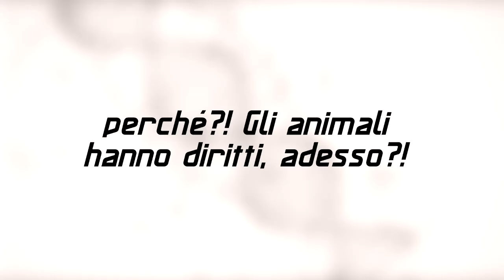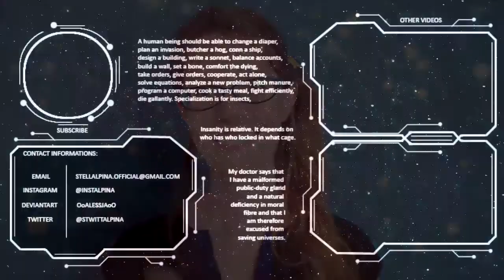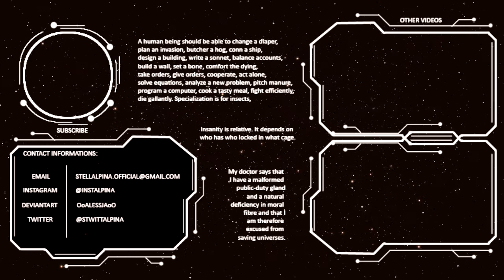ɪᴛ 🌟 Andromeda | fantascienza politically INcorrect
Torniamo a parlare di fantascienza con un altro film d'annata, interessante anche per notare come cose che qualche decennio fa non avrebbero scandalizzato nessuno, oggi sarebbero veementemente zittite dai seguaci del politically correct.

  ⭐️ TUTTI I MIEI VIDEO, SUDDIVISI PER ARGOMENTO: ⭐️

Duolingo    🔸 -Alessja-